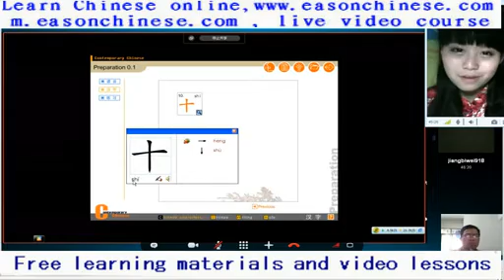713 Boi and Countess